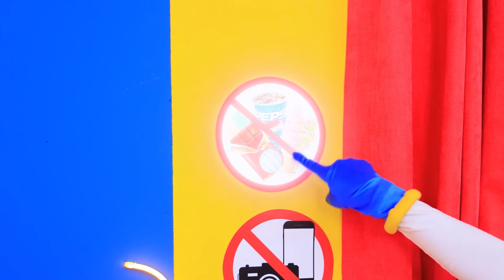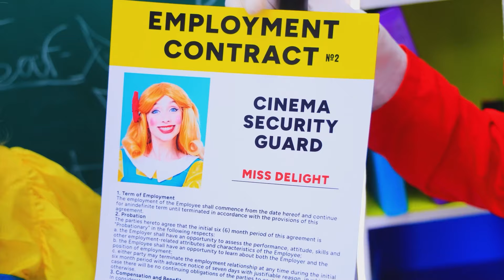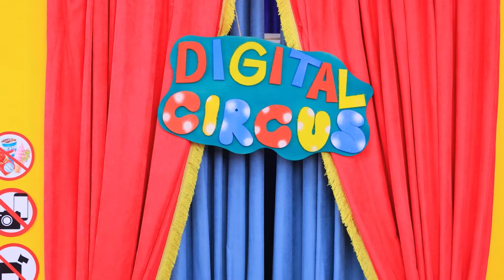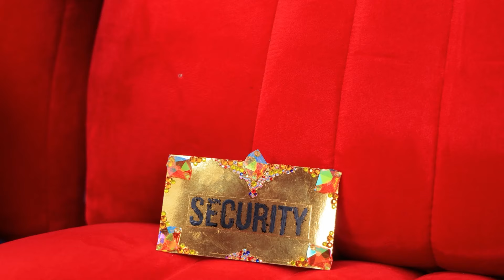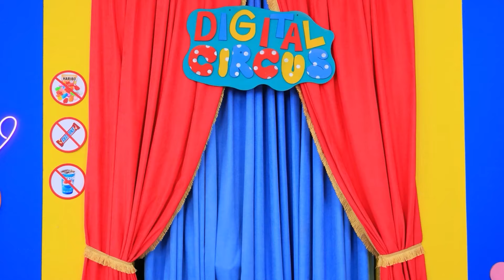مس ڈیلائیٹ vs پومنی ! امیزنگ ڈیجیٹل سرکس مے کینڈیز کیسے چھپاے !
تازہ ترین ویڈیوز | سارے نوٹیفکیشن کو چلو کرے
دیکھئے امیزنگ ڈیجیٹل سرکس مے کینڈیز چھوپانے کے کچھ مزیدار ہیکس ! یہ مس ڈیلائیٹ کی اصل کہانی ہیں !